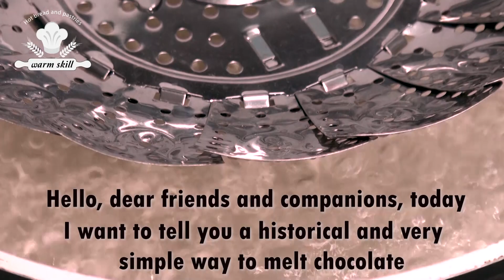bain marie Chocolate : A historical and easy method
In this video, I will show you how to make chocolate bain marie
This method is done by water vapor and indirectly turns chocolate from solid to liquid